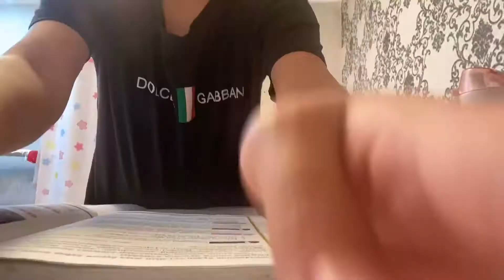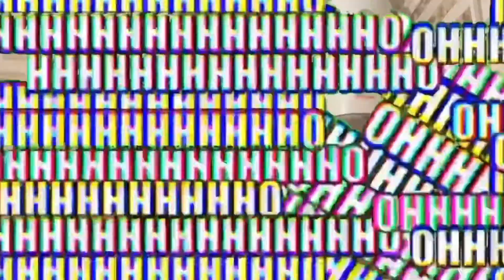•[🤍МОЙ ДЕНЬ-5 ЧАСТЬ/МИНИ ВЛОГ🌪]•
•МЕНІҢ INSTAGRAM АККАУНТЫМ•
•Менің Likee аккаунтым:asekaaa
•Менің TIKTOK аккауынтым:aqbayann

👋🏻Сәлем! Менің атым Ақбаян.Мен қазақ видеоблогерімін🇰🇿.Мен әртүрлі бағытта видео түсіремін📸.Мысалы:скетч,тэг,лайфхак және т.б. Менің каналым сізге ұнаса тiркелу батырмасын басуға ұмытпа!👼🏻